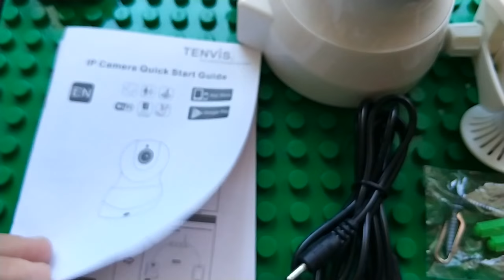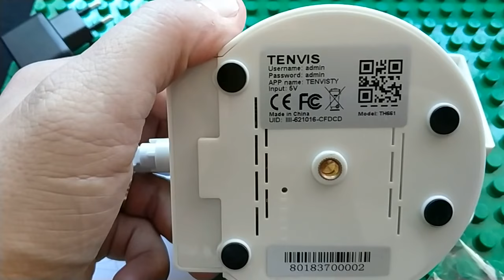Tenvis TH661 IP Camera with Motion Detection and Night Vision